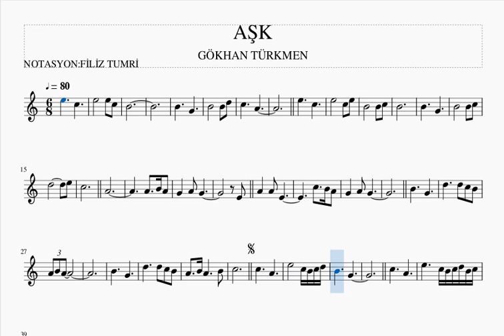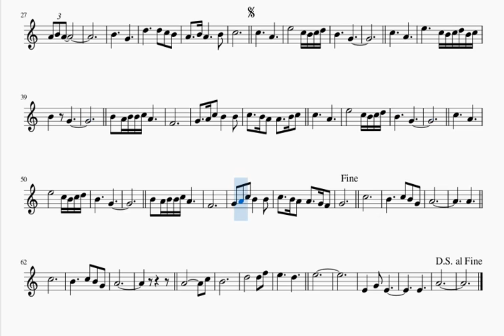AŞK -GÖKHAN TÜRKMEN -FLÜT NOTALARI